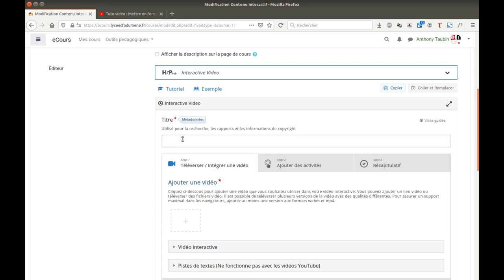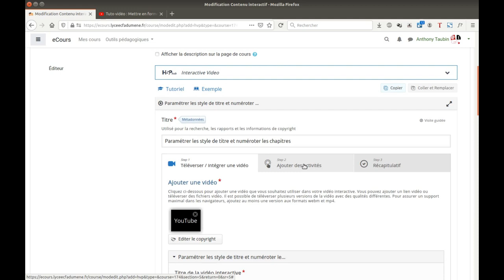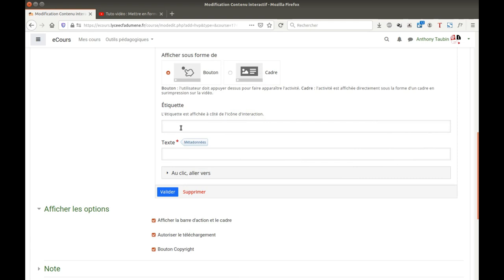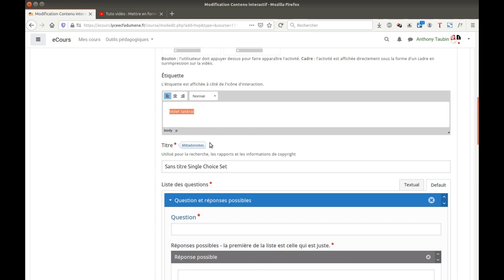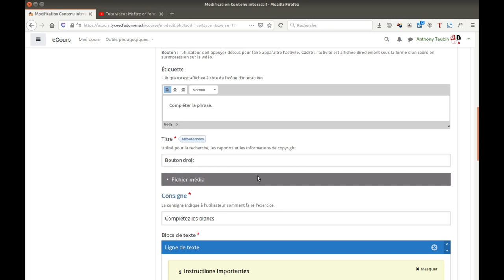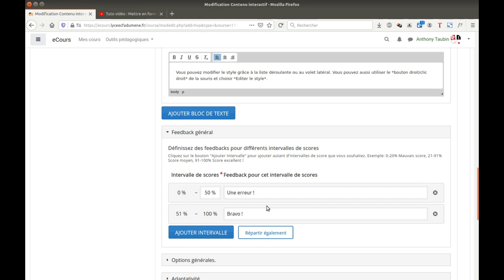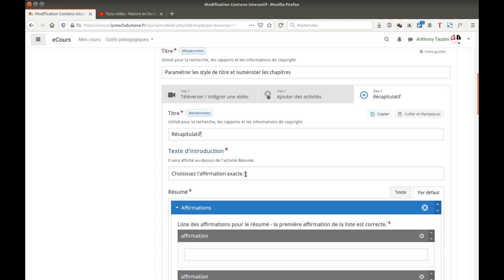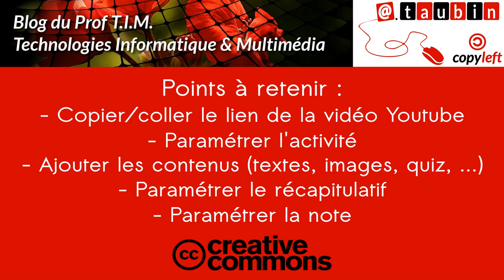Tuto vidéo : Réaliser une vidéo interactive avec H5P dans Moodle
Point à retenir :
- Copier/coller le lien de la vidéo Youtube
- Paramétrer l'activité
- Ajouter les contenus (textes, images, quiz, ...)
- Paramétrer le récapitulatif
- Paramétrer la note